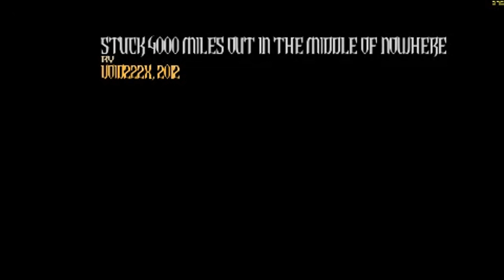Stuck 4000 Miles Out In The Middle Of Nowhere - Chippy Solo D FC!!!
Edit: I've just realized it now.It's first ever documented! Wohoo